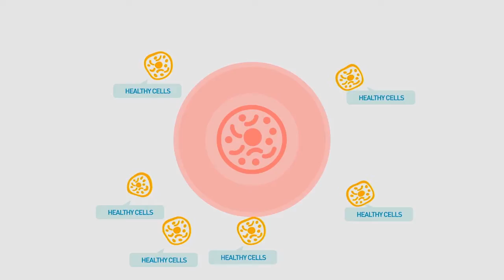Immunotherapy: Harnessing Your Body’s Own Defenses to Fight Cancer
Imagine if treatments for cancers were no longer toxic and unbearable. What if we could harness our own immune system to win the battle against cancer? Well, that's not just something to dream about because, for some cancer patients, it's becoming a reality on a "Path to a Breakthrough."
To learn more, see our extensive special report Path to a Breakthrough with Robin Roberts